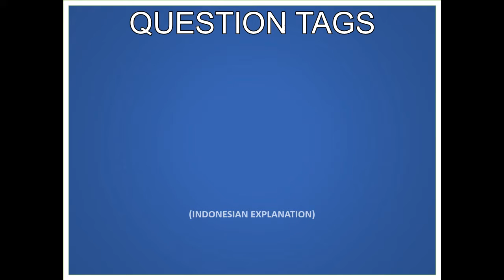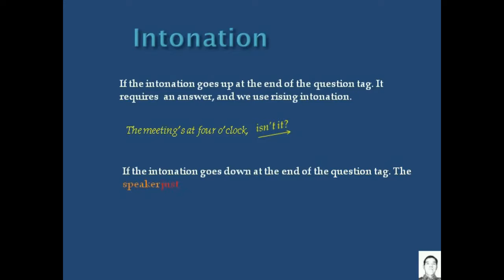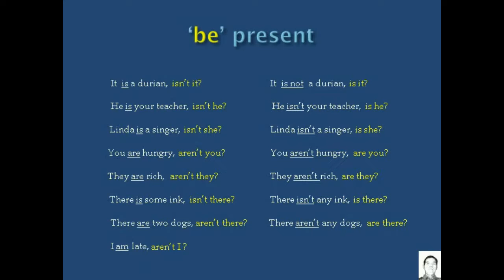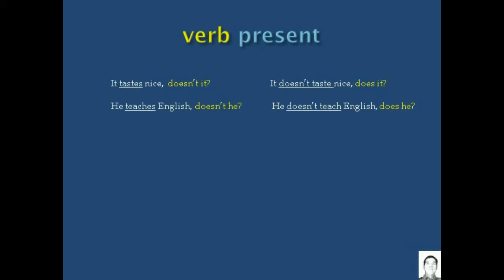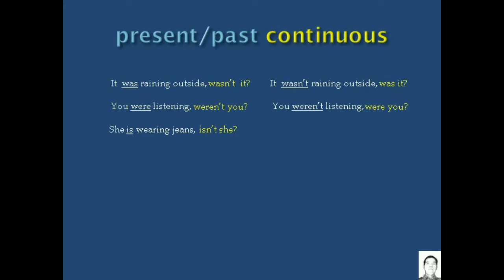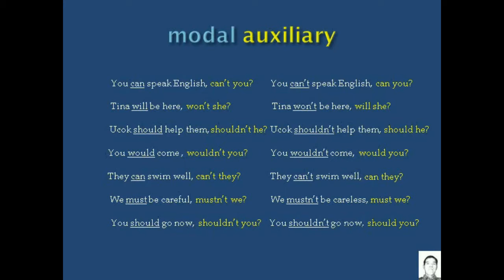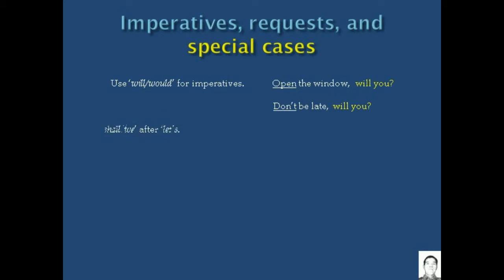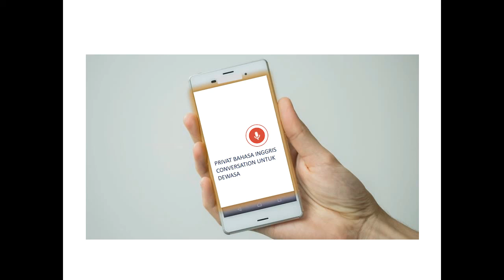QUESTION TAGS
Question tags is a kind of question that ends with a tag, If the statement is positive the tag is negative and if the statement is negative the tag is positive.